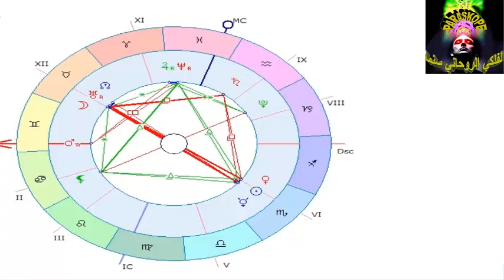الأبراج_الأسبوعية (05 نوفمبر -11 نوفمبر)2022.. ملك الاسبوع مولود الثلاثاء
الابراج_البابلية ... الحمل والثور والجوزاء والسرطان والاسد والعذراء والميزان والعقرب والقوس والجدي والدلو الحوت
الابراج_الصينية ... الفار والبقرة والنمر والارنب والتنين والحية والحصان والعنزة والقرد والدجاجة والكلب والخنزير
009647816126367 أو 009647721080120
من د العراق 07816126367 أو 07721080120
. فيس بوك